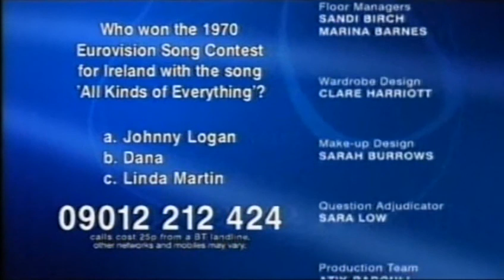Eggheads - Wednesday 18th April 2007 (Series 6)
Copyright: 12 Yard Productions for BBC Studios / ITV plc